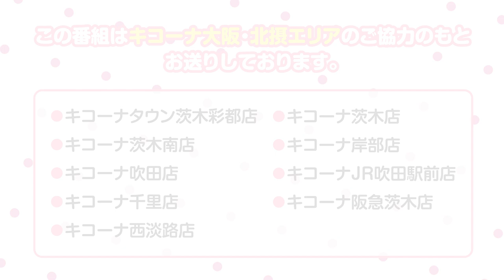【いっちょやりまっせ】「お悩み相談」弱い男はモテない！？【りちゃのすけ&後藤可奈】【キコーナ大阪・北摂エリア】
キコーナ大阪で最も注目エリア　北摂エリア9店舗の詳細はこちら

■出演者
・りちゃのすけ